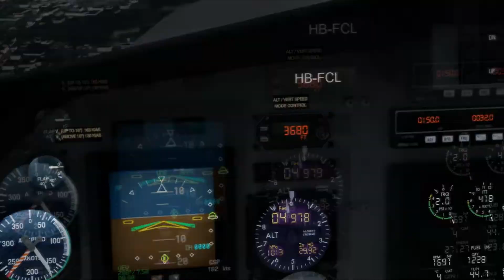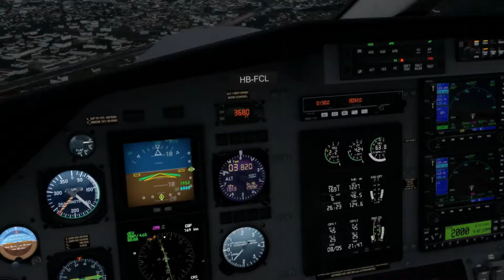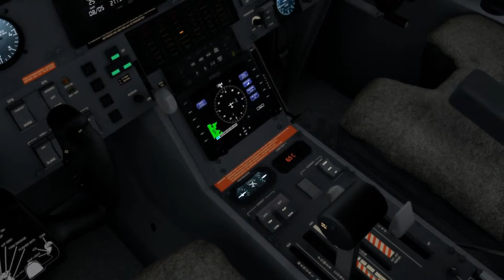X-Plane 10: Aproximación Este Innsbruck LOWI IFR/VFR LOC/DME RWY08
LOWI - Innsbruck
Aproximación Este LOC/DME
con giro visual final a RWY-08

LOWI - Innsbruck
LOC/DME East Approach
Circling to Runway 08